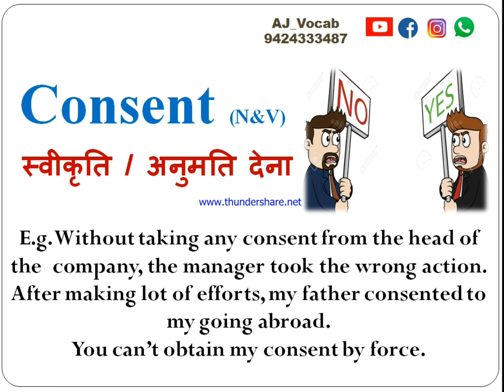Consent Meaning in Hindi | Consent ka matlab kya hota hai | AJ Vocab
Consent Meaning in Hindi | Consent Meaning | Consent ki hindi meaning kya hogi | Consent ko Hindi me kya bolenge | AJ Vocab | Consent Pronunciation | Consent ka matlab kya hota hai

Consent pronunciation, pronunciation of Consent, Consent Meaning in Hindi, Consent Meaning, Consent ki hindi meaning kya hogi, Consent ko Hindi me kya bolenge, AJ Vocab